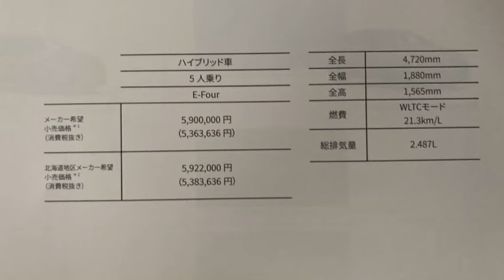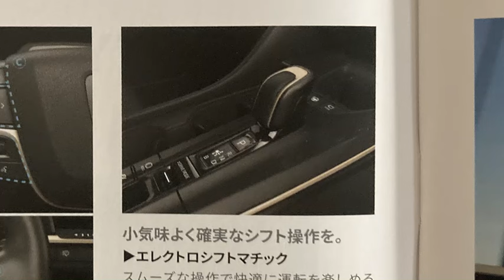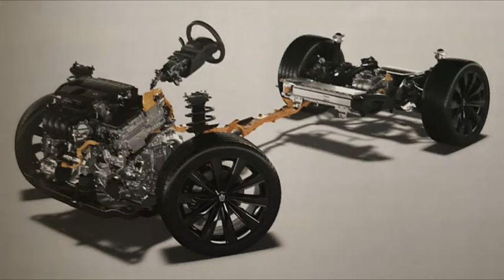トヨタ クラウンスポーツZ ハイブリッド E‐Four「最高級ハッチバック車」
新型クラウンシリーズの4つのバリエーションのなかでは、最もパーソナル感の強いモデルがクラウン スポーツ。

とはいえ扉はサッシ付きの4枚、リアゲートもガバッと開く5ドアハッチバックの体を採る。

フェラーリの「プロサングエ」に似ているとの声は根強いが、返す返すも開発時系列的にパクるパクったの話はあり得ない。

SUV～クロスオーバーという縛りでとっぽいことを考えると、おおむねこういうところに落ち着くということだと思う。

日本的に表するならスペシャリティーSUVとでもいうのだろうか。

近年、その道をデザインで切り開いたのは「レンジローバー・イヴォーク」であり、それをちょうどいい解釈に落ち着けたのが「ポルシェ・マカン」と、そういった流れの一線上にクラウン スポーツも位置づけられる。